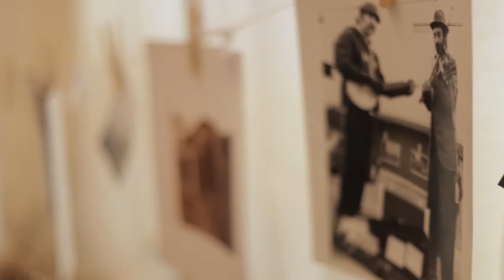Photo Arts testimonials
Program graduate Lauren Ogilvie, faculty member Toni Hafkenshied, and Studio Technician Terri Frew discuss what makes the Photo Arts program unique. The Photo Arts program will help you develop basic to intermediate skills in the photo arts, focusing on primarily black and white darkroom arts photography.